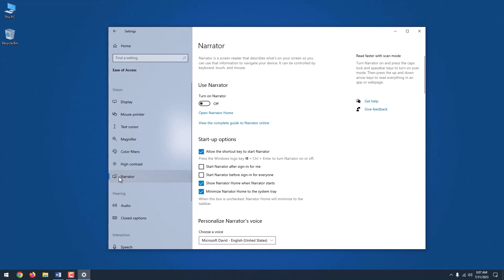How to Turn Off Narrator on Windows 10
Hi there. This is Mr. Boyde. Today I am going to show you how to turn off narrator on Windows 10. It's really simple and you just need a keyboard shortcut to do it. So, stay with me.